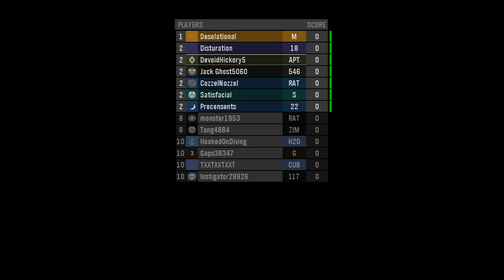Next time on halo